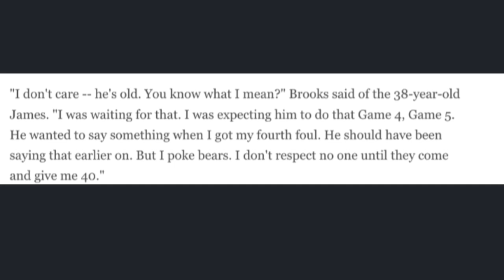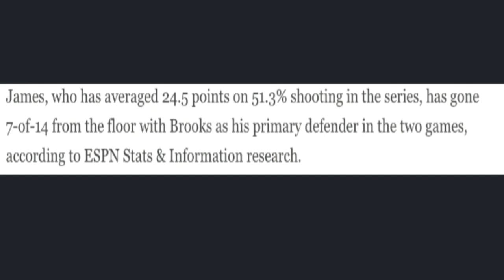Dillon Brooks Keeps Talking On Lebron James and Lakers!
Lakers played a terrible game against the Memphis Grizzlies and allowed them to even up the series at 1 game a piece. Lakers Nation heading back to Los Angeles to defend their home court but Lakers News came out of Dillon Brooks still talking On the Lakers and Lebron James.